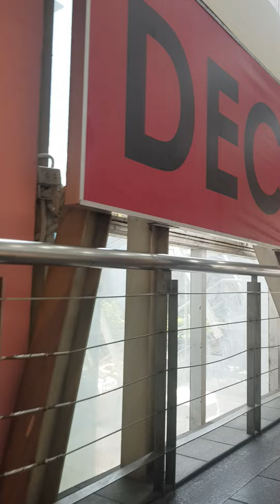December's studio with trending clothes at Pratunam#viral